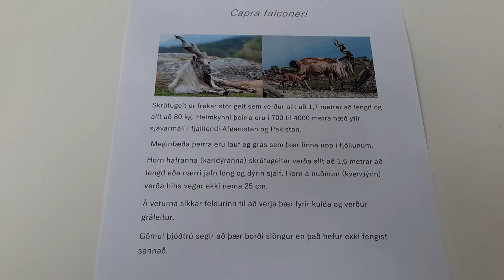Furðudýr vikunnar - Skrúfugeit